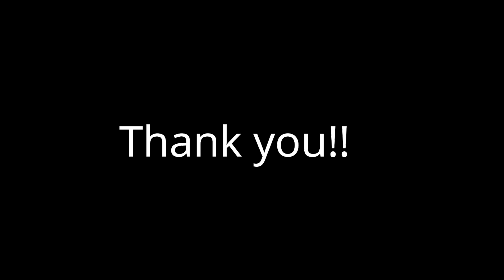2 Ways Avocado Breakfast Recipe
Ingredients,
2 slices bread
1 boiled egg
1/2 avocado, mashed

2 slices of wheat bread
slices of mozzarella cheese
1 large egg, fried
2 slices cheddar cheese
1/2 avocado
1 tbsp butter